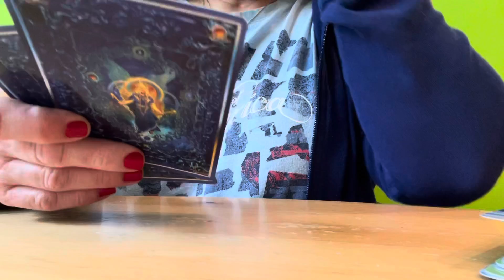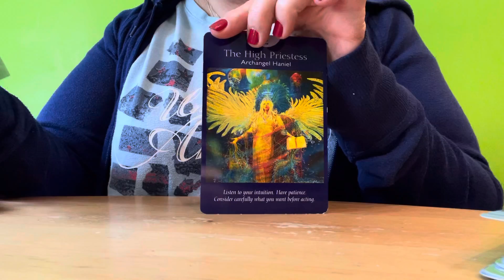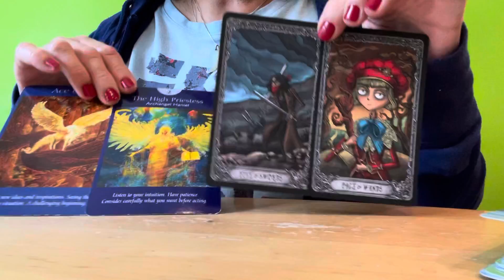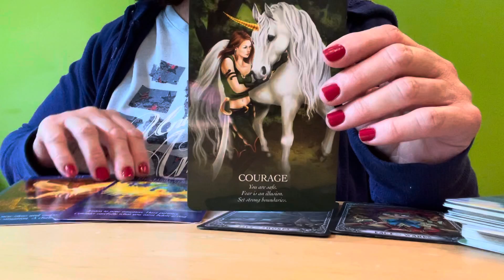PISCES 🤩 New Beginnings! Check Aquarius’ too. Your Weekly General Reading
Weekly General Message

🦄DECKS USED🦄

📌Angel Tarot Cards by Doreen Virtue and Radleigh Valentine.

📌Spellcasting Oracel Cards by Flavia Kate Peters and Barbara Meiklejohn-Free.

📌Oracle of the Unicorns by Cordelia Francesca Brabba.

📌Mystical Lenormand by Regula Elizabeth Fiechter.